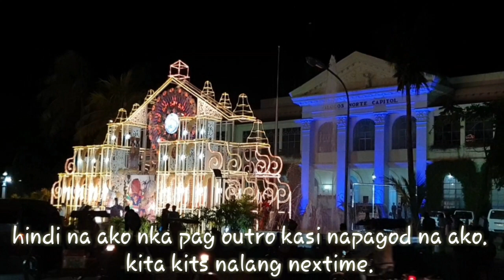Happy Fiesta Laoag City!! CALESA PARADE (2nd vlog?)